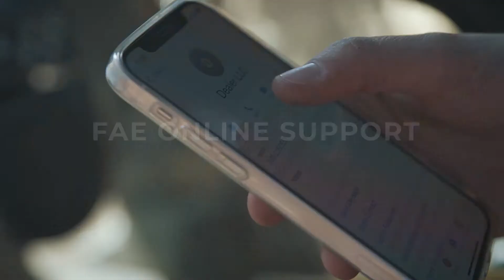FAE ONLINE SUPPORT – Le site pour les concessionnaires FAE qui rend l’assistance rapid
FAE Online Support (FOS) est la plateforme numérique pour les concessionnaires FAE qui rend l’assistance au client rapide et facile.

Grâce au FOS, le concessionnaire peut ouvrir la demande d’assistance où qu’il soit, depuis son smartphone ou son ordinateur. L’opérateur de service de FAE reçoit une notification et la demande est prise en charge. Le concessionnaire reçoit la documentation nécessaire ou l’assistance de la part de FAE, même en mode Visual Remote Assistance. Lorsque la cession est terminée, le dossier est clos et les détails restent disponibles sur la plateforme.